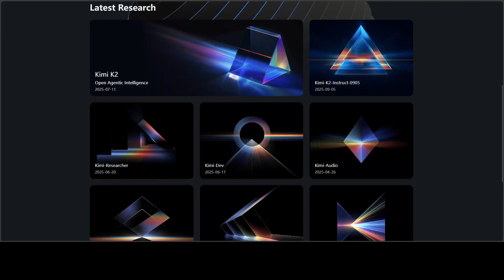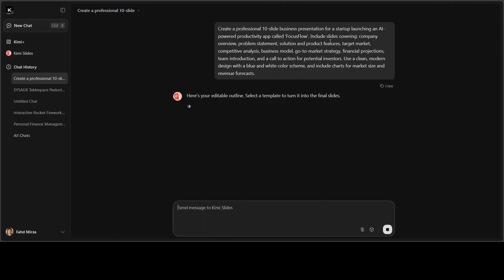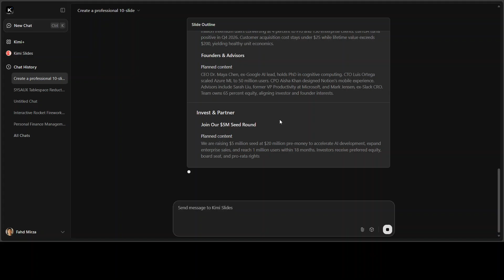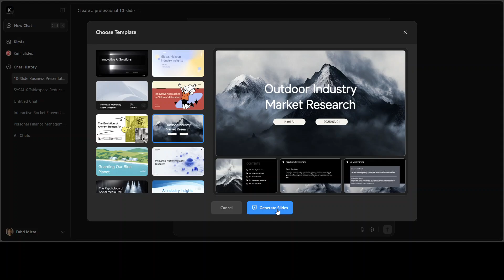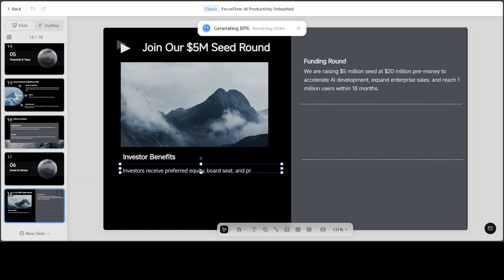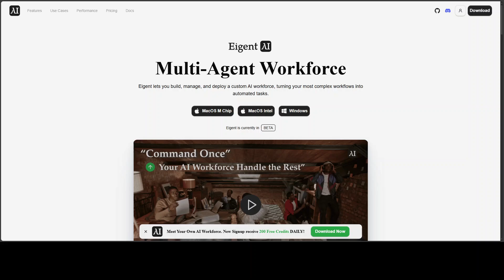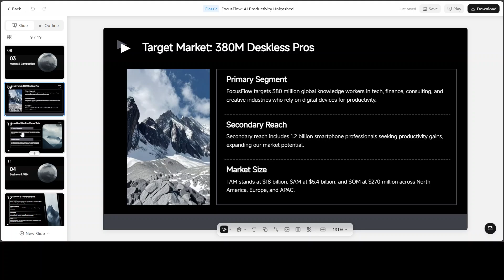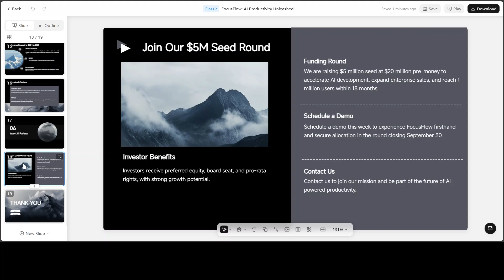KIMI Slides - Typed a Prompt & Got a Perfect Presentation in 60 Seconds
Turn your ideas into stunning presentations instantly—just type a prompt and let Kimi Slides do the rest.